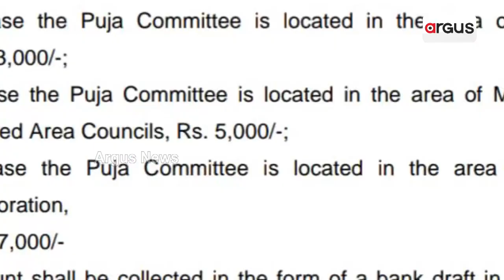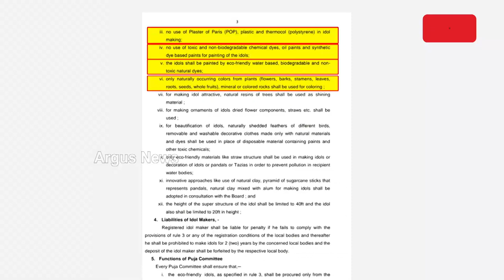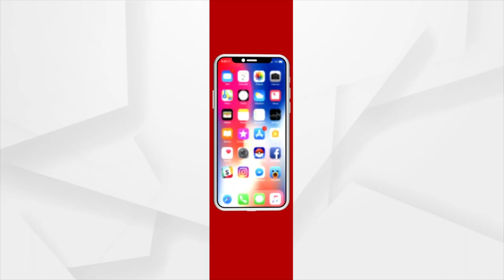ପାର୍ବଣ ଋତୁ ସମୟରେ ସରକାରଙ୍କ ଟାଳଟୁଳ ନୀତି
ଗାଇଡଲାଇନ ତିଆରି କରୁଛନ୍ତି। ନିୟମ ଲାଗୁ କରୁଛନ୍ତି। ହେଲେ ସଠିକ୍ ସମୟରେ କରୁନାହାନ୍ତି ସଚେତନ। ଯାହାଫଳରେ ହରଡ଼ଘଣାରେ ପଡ଼ୁଛନ୍ତି ପୂଜା କମିଟି ଓ ମୂର୍ତ୍ତି କାରିଗର। ଗତ ବର୍ଷ ପରି ଚଳିତ ବର୍ଷ ପୁଣି ମୂର୍ତ୍ତି ଉଚ୍ଚତାକୁ ନେଇ ସରକାର ଜାରି କରିଛନ୍ତି ଗାଇଡଲାଇନ । ୨୦ ଫୁଟର ମୂର୍ତ୍ତି ଓ ମେଢ଼ ମିଶେଇ ୪୦ ଫୁଟ କରିବା ପାଇଁ ରାଜ୍ୟ ସରକାର ଜାରି କରିଛନ୍ତି ଗେଜେଟ ନୋଟିଫିକେଶନ ।